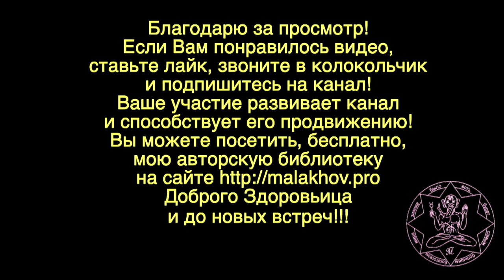ОТСТОЯТЬ САМОГО СЕБЯ. Малахов.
Мои рассуждения на тему отстоять самого себя, чтобы оставаться психически здоровым человеком и продолжать успешно действовать. Путь духа – путь воина в самом себе.